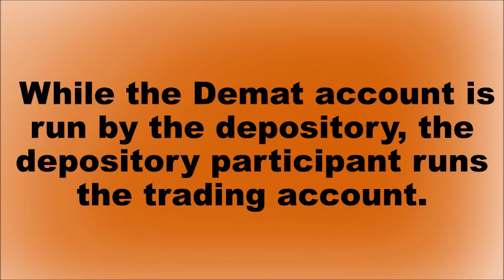What is DP ?